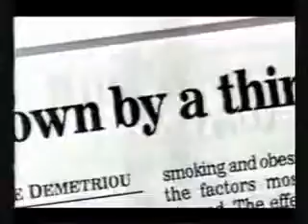#5 Living in a Feminist, Man Hating Matriarchy part 5 of 5